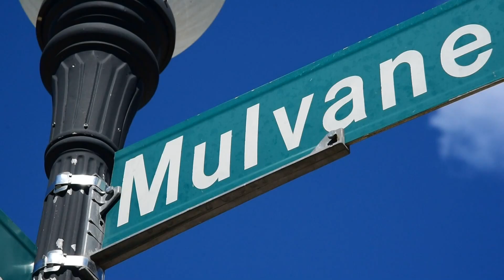Brother accused of shooting, killing his sister and her boyfriend at Plano home, police say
A man is facing a capitol murder charge after shooting and killing his sister and his sister’s boyfriend, Plano police said.